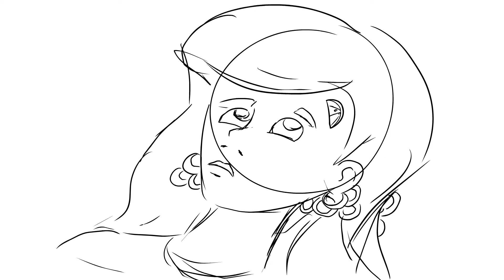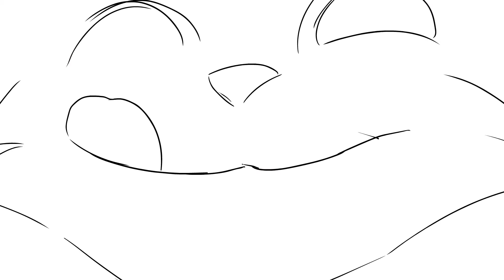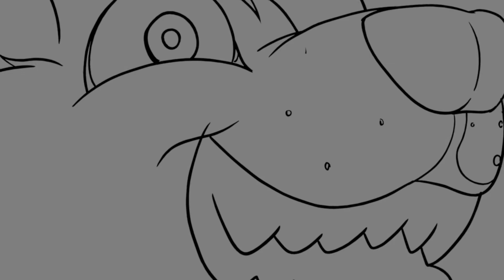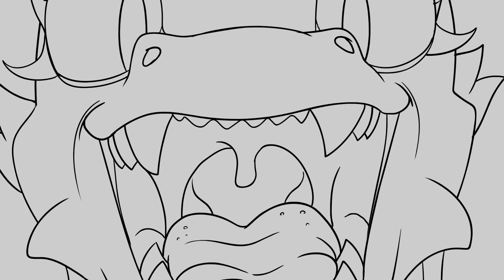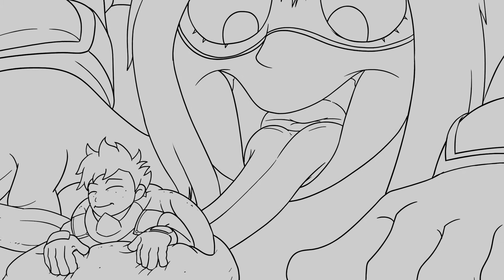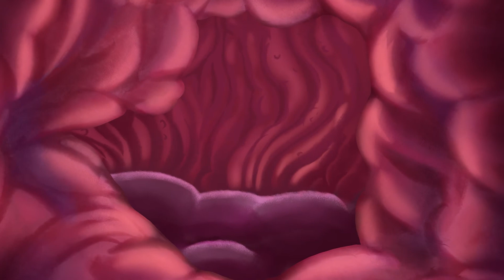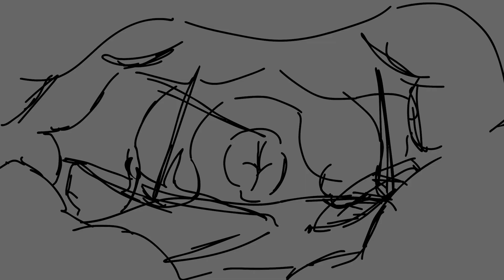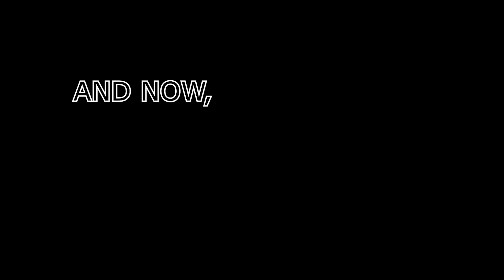May 2022 - feedfancier Compilation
This event will be an hour-long showcase of my works throughout the showcase of exclusive animations. The projects that will be shown in the events are:

0:00:00 Introduction Art and Loops
0:06:31 Eat Me Up
0:08:31 Art and Loops 2
0:22:28 Nightmare Moon Preying on Ponies
0:23:12 Art and Loops 3
0:32:15 Mage Unaware
0:34:15 Art and Loops 4
0:37:05 Scar Preying on Aspen
0:37:42 Art and Loops 5
0:44:04 Oldie Calamarie
0:45:34 Art and Loops 6
0:51:14 Juno's Mouth Examination
0:53:14 Art and Loops 7
0:57:32 Charlotte's Chrystal Snack